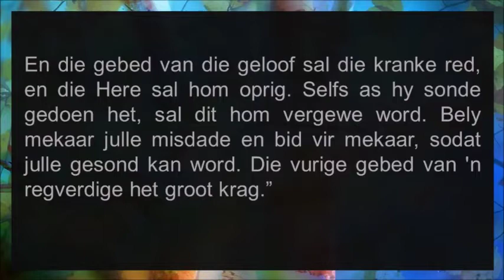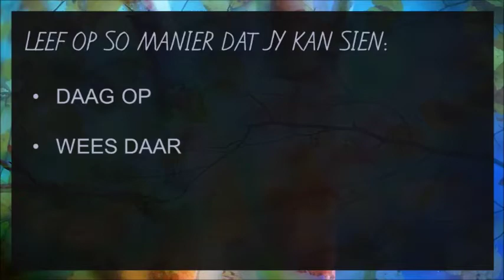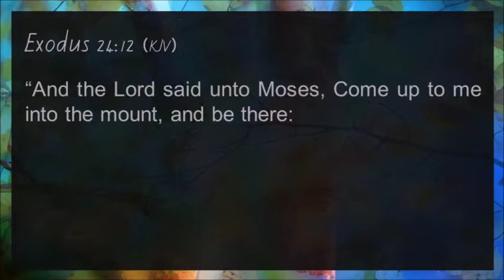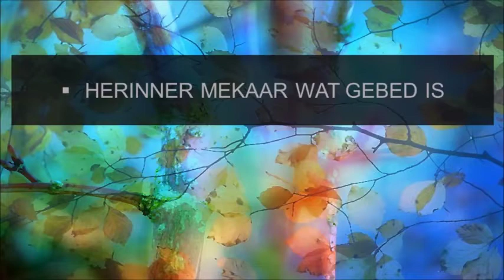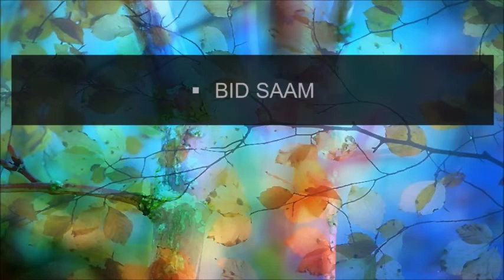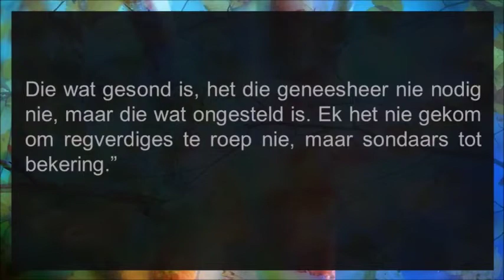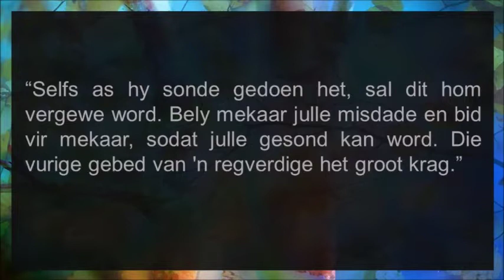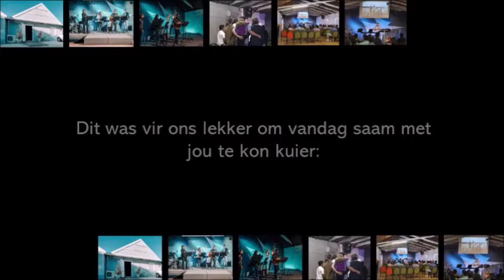Heling deur gemeenskap (Seisoen van heling - deel 7)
Kaleidoskoop Gemeente